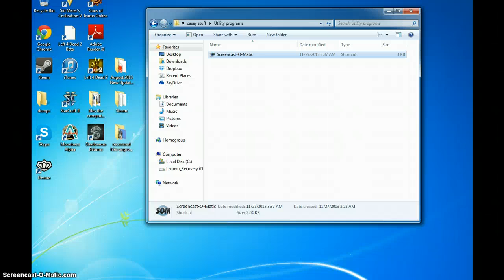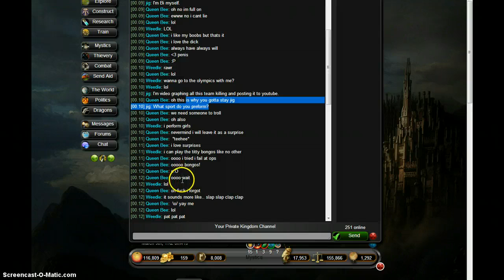mythea griefing 23 b jighuijighui 23b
Just recording some last minute conversations between queen bee and I. They're happy with me team killing. until I get my second wind save up runes mana and nuke the hell out of the place lol